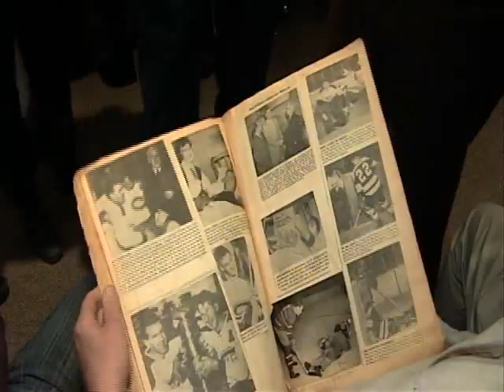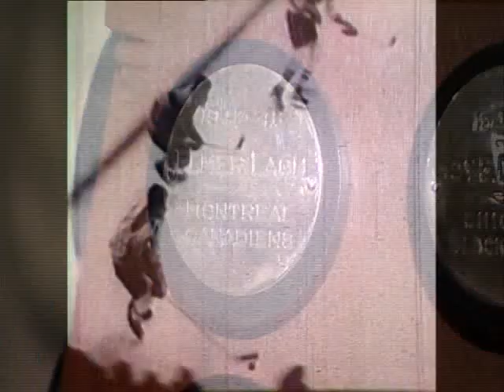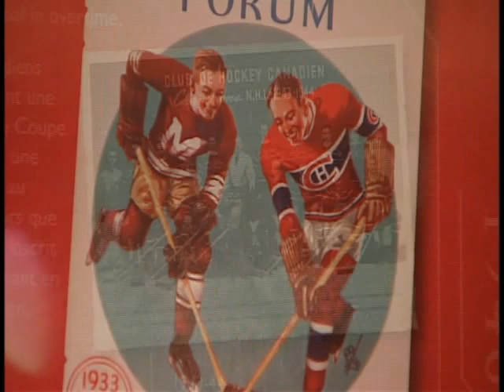CBC's excellent 2009 Elmer Lach profile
March 2009 -- A wonderful profile of Montreal Canadiens legend Elmer Lach, the 14-season Habs star, Hockey Hall of Famer and 1940s centreman of Rocket Richard and Toe Blake on the famed Punch Line. The feature was produced and reported by Lynne Robson and telecast on CBC's The National and Montreal news in March 2009. Reference is made to the fact that Lach's No. 16 hadn't been retired by the Canadiens. On Dec. 4, 2009, on the team's 100th anniversary before the game against the Boston Bruins, it was indeed retired, along with the No. 3 of Émile (Butch) Bouchard. (We're hoping CBC has no objection to our posting their excellent look at Elmer on the occasion of his 93rd birthday.)